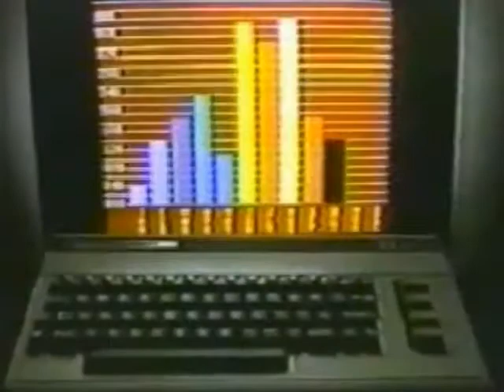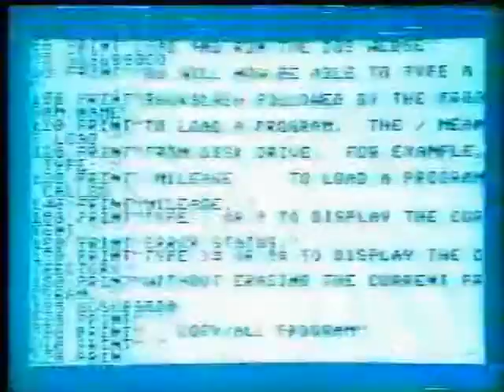Commodore 64 Intro v2